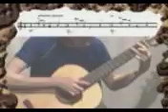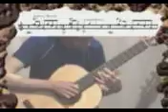ML 44958543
Video Migrado